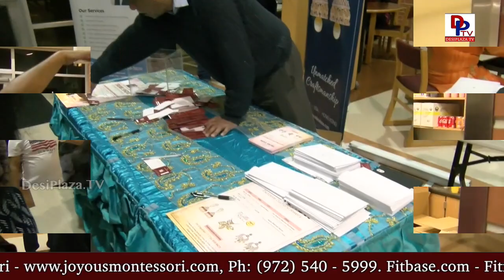Superb Visuals from 'Koti Sarigamalu' Concert - Hutto Performing Arts Center || DesiplazaTV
Telugu Association of North America celebrated 'Koti Sarigamalu' event at Hutto Performing Arts Center, Hutto, TX on 10th Feb, 2018.

Koti along with his team Hema Chandra, Shravana Bhargavi, Pruthvi Chandra, Ranina Reddy enteratined the Texas audience. Around 1000 people attended the event and everyone made the event grand success.